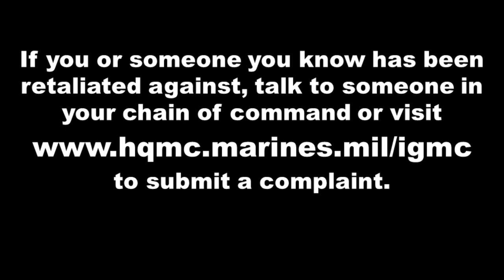Sexual Assault - Retaliation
One team. One fight. Marines who report a sexual assault are first and foremost Marines. Retaliation has no place in our Corps. Step in, step up, and report it.

If you see or experience reprisal, ostracism, or maltreatment for reporting sexual assault – by either your superiors or your peers – report it to your chain of command or the Inspector General of the Marine Corps

If you have questions about an unwanted sexual experience, contact the DoD Safe Helpline

The Safe Helpline has no connection to your base or chain of command. You can also contact your Uniformed Victim Advocate.